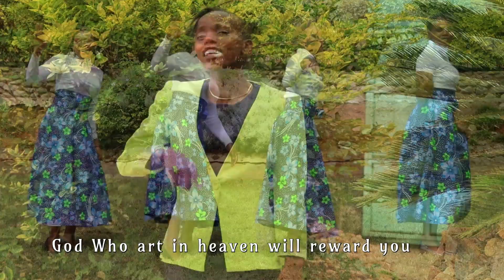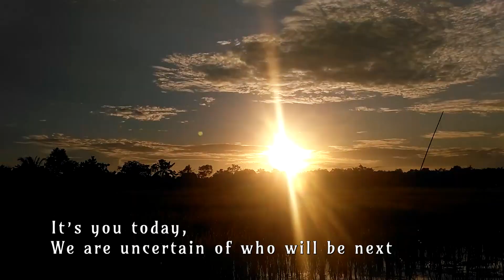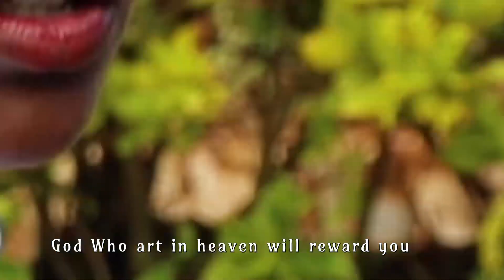MELEKTO BY BEATRICE CHEPKIRUI / LATEST KALENJIN GOSPEL SONG 2022 / OFFICIAL FULL HD VIDEO 2022/KENYA